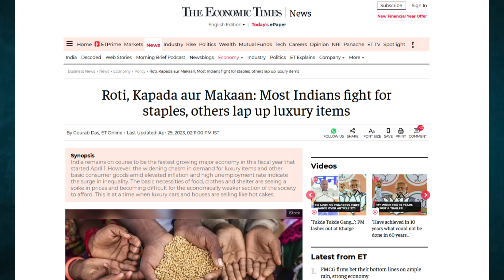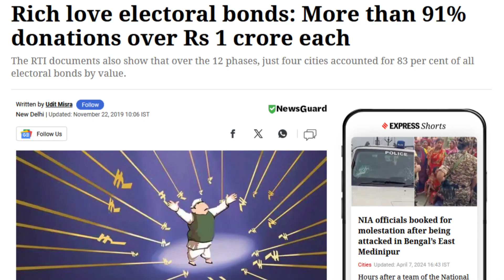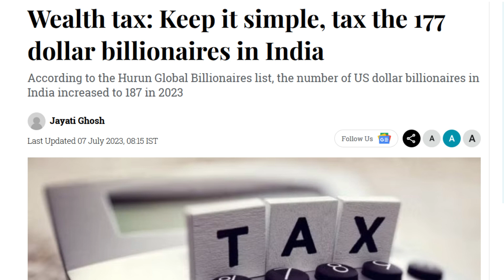असमानता की बढ़ती खाई | हमारा पैसा हमारा हिसाब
चुनावी चंदे के घोटाले ने व्यापार और राजनीति के बीच ऐसे सम्बन्ध को खोल दिया है की आप  देख सकते है, की किस तरह ये एक दूसरे में गुथे हुए हैं। ईज़ ऑफ डूइंग बिजनस के नाम पर इतना भारी लेन देन हो रहा है जिसे आप सोच भी नहीं सकते ।
अमीरों और गरीबों के बीच बढ़ती खाई को इलेक्टरल बॉन्ड के डाटा साथ रखें तो देखेंगे कैसे देश की संपत्ति कुछ ही अमीरों  के हाथों में सिकुड़ती जा रही है। जैसा की वर्ल्ड इक्वालिटी लैब  की  रिपोर्ट ने बताया की सबसे अमीर 1 % लोगों के पास देश की कुल संपत्ति का 40 % है ।